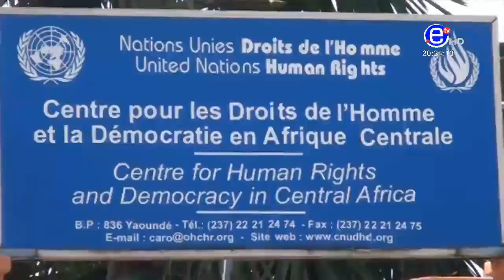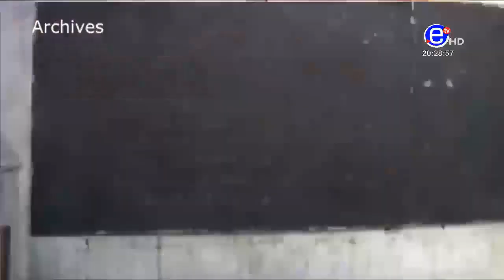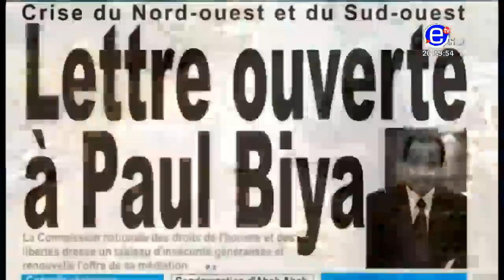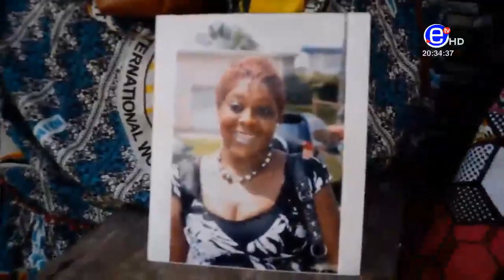THE 8PM NEWS SATURDAY MAY 04th 2019 EQUINOXE TV